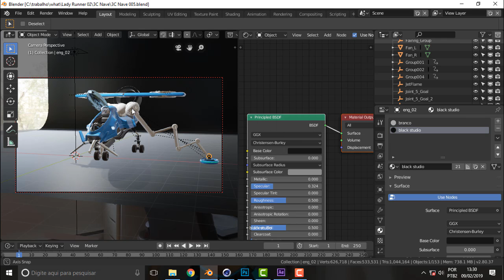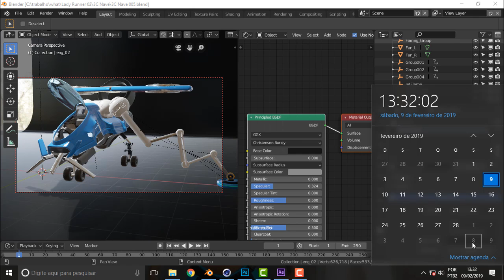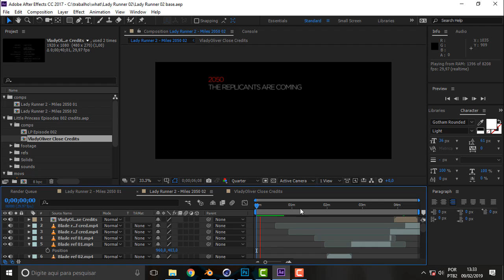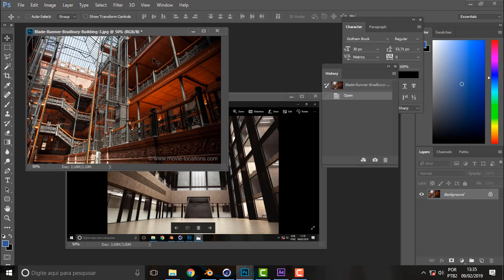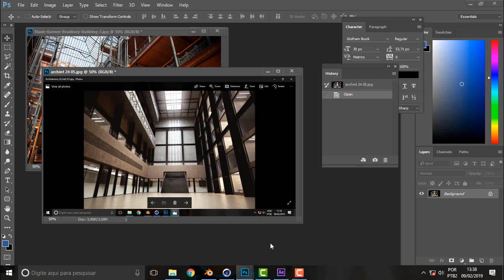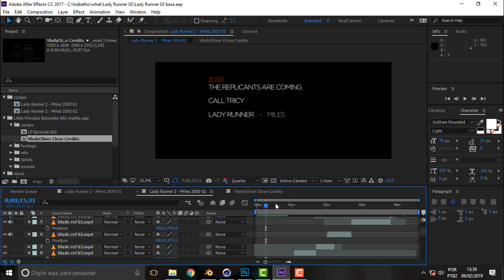BLENDER 154 Scenarios